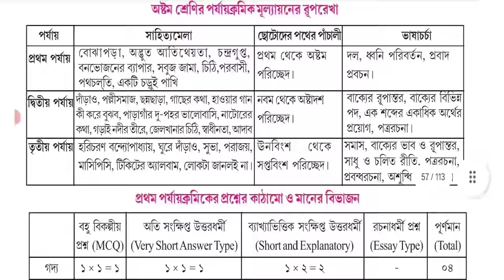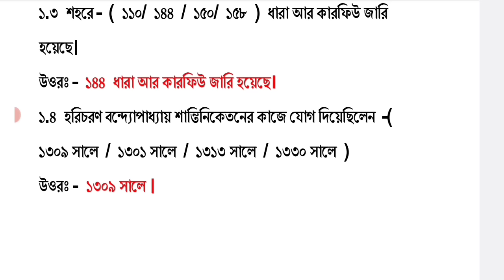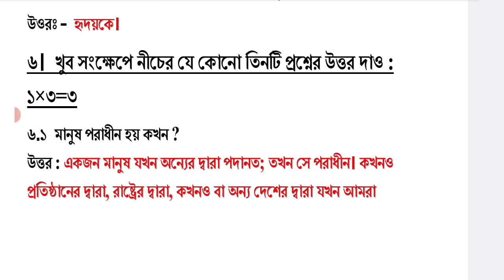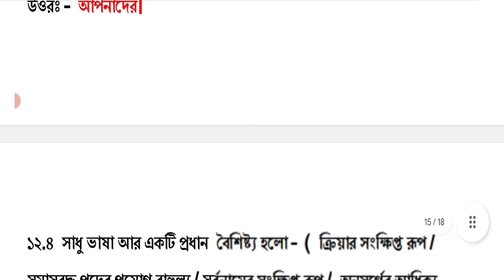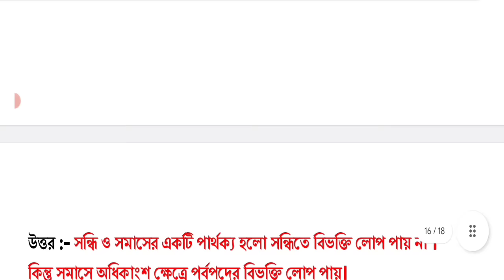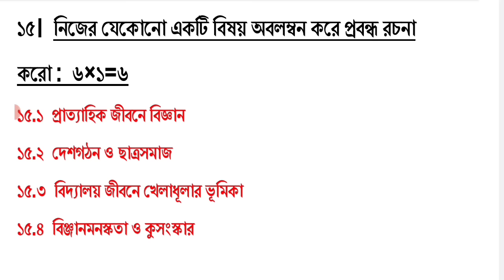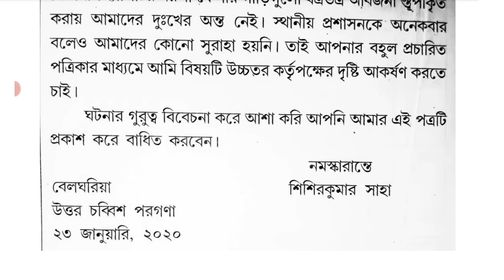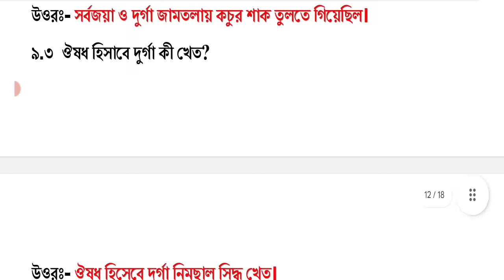class 8 bengali third unit test question paper 2023 || class 8 bangla 3rd summative suggestion 2023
claas 8 3rd unit test bangla 2023
class 8 third summative bengali question paper 2023
class 8 final exam bangla question paper 2023
class 8 bengali final exam question 2023
claas 8 3rd unit test bengali 2023

class 8
class viii
bangla
bengali
suggestion
question paper
question
syllabus
marks division
question patern
3rd unit test
class viii bengali suggestion 2023